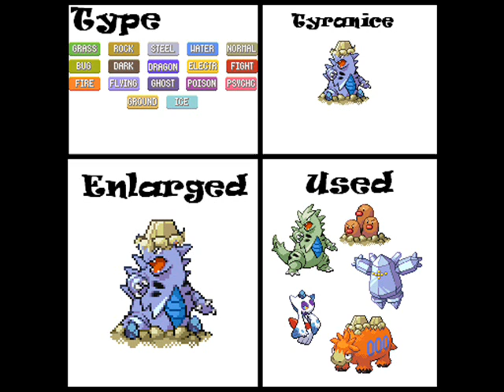shadowvirey2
shadows entry